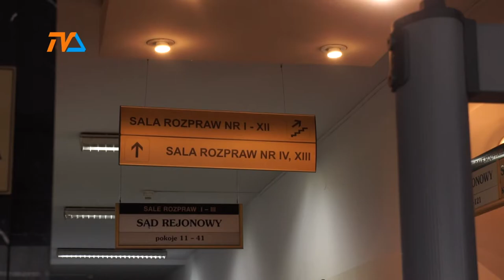Gdzie zniknęły 4 miliony? |TVSUWAŁKI